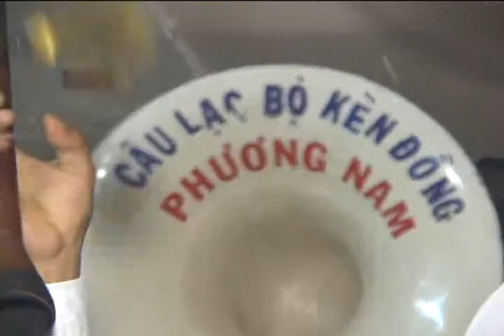Đam tan Ngoai tran thi tot 17